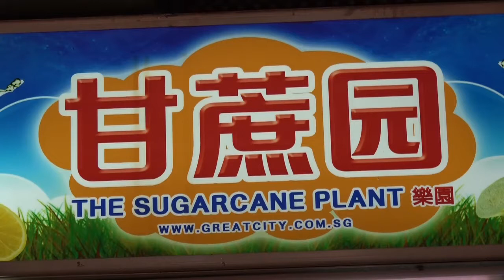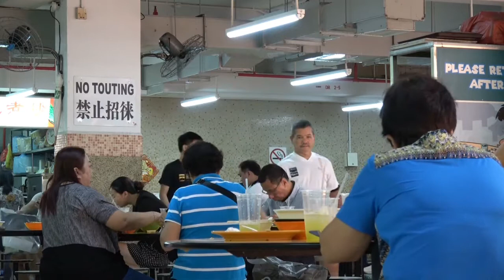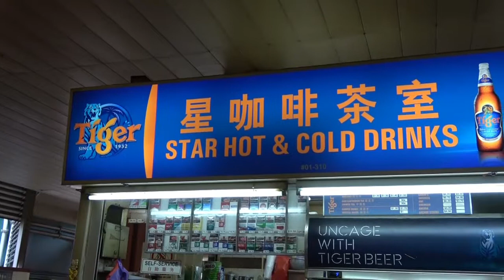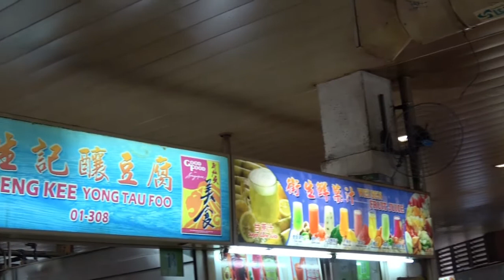Hawker Center und Märkte in Singapore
Hawker Center und Märkte

⬇ ⬇  Qigong Online lernen mit Emil Sandkuhl ⬇ ⬇
Abbonieren Sie auch unseren Youtube Kanal rund um das Thema Qigong.

Qigong Ausbildung, Qigong lernen, Qigong für Anfänger, Mit Qigong anfangen, Qigong Deutschland, Chigong, Chikung, Tai Chi Qigong, Qigong Meister werden,